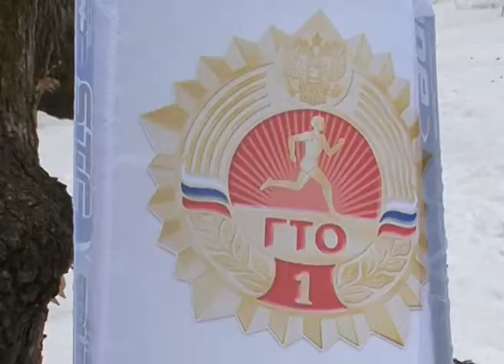Первый норматив ГТО сдан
Школьники и студенты области уже начали сдавать нормативы ГТО. Следующие на очереди  работающее население, которое перейдет к официальным зачетам в 2016 году, но тренировки начнутся уже в этом. В числе первых на лыжню стали сотрудники областной администрации. На лыжероллерной трассе «Олимпия» работники департамента внутренней и кадровой политики, управлений физкультуры и спорта, сферы профессионального образования и культуры сдавали свою первую тренировочную норму физкультурно-спортивного комплекса «Готов к труду и обороне». Всего в раздельных стартах приняли участие более 200 человек.